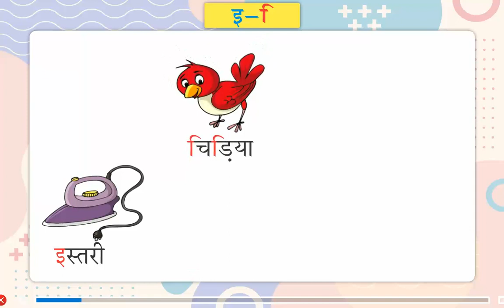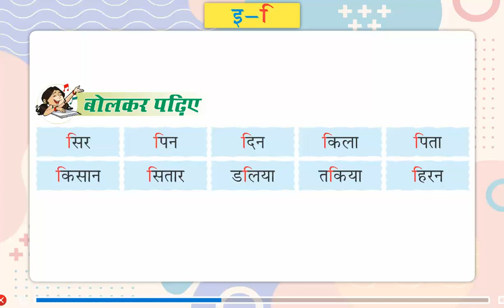Bazaar Jaa | Aasha Bazaar se Kya Laayi | Fun Hindi for Kids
Nai Ashayein Hindi Pathmala | Class 1 | Chapter 2 | Bazaar Jaa | Hindi Lessons for Kids
About the Chapter:
This video is aimed at young children and teaches them common Hindi words and pronunciation.

The video starts with a scenario where a mother instructs her daughter Asha to go to the market and buy groceries. The mother specifically asks Asha to buy lentils, rice, carrots, tomatoes, peas and spinach. Asha goes to the market, buys the groceries and comes back home. The mother then instructs Asha to wash her hands and eat her meal.

The video then switches gears and focuses on pronunciation. The speaker emphasizes the importance of pronouncing words correctly from a young age. The speaker provides a list of words as examples, including house (ghar), bird (chidiya), glass (glass), book (kitab), head (sir), pin (pin), day (din), and fort (kila).

The video ends with another short scenario. The father arrives home on a bicycle and the video ends.

About the Book :

नई आशायें पाठमाला का निर्माण राष्ट्रीय शिक्षा नीति (NEP)-2020 के दिशा-निर्देशों के अनुरूप व राष्ट्रीय पाठ्यचर्या की रूपरेखा (NCF)-2023 द्वारा निर्धारित मापदंडों के अनुसार, बच्चों के भाषायी कौशलों के विकास हेतु किया गया है।
नई आशायें हिंदी पाठमाला की विशेषताएँ -
•⁠  ⁠समाज, संस्कृति, इतिहास, त्योहार, खेल, मनोरंजन, पर्यटन, स्वास्थ्य, विज्ञान, प्रकृति, पर्यावरण, प्राणी जगत आदि से जुड़ी विविध रोचक विषय-वस्तु
•⁠  ⁠प्रकृति-प्रेम, परिश्रम, मित्रता, सहायता-सहयोग, सच्चाई, ईमानदारी, सूझ-बूझ, समस्या समाधान, धैर्य, संवेदनशीलता, पर्यावरण संरक्षण, स्वच्छता आदि मानवीय जीवन मूल्यों का समावेश
•⁠  ⁠स्तरानुकूल साहित्य की विभिन्न विधाओं, जैसे- कविता, कहानी, निबंध, पत्र, संस्मरण, आत्मकथा, नाटक, डायरी, जीवनी, संवाद, चित्रकथा आदि में पाठों की प्रस्तुति
•⁠  ⁠भाषा में रुचि बढ़ाने की दृष्टि से केवल पढ़ने के लिए अतिरिक्त पाठ
•⁠  ⁠चिंतनशक्ति, कल्पना, रचनात्मकता आदि को विकसित करने में सहायक दक्षता आधारित व
उद्देश्यपरक अभ्यास
पाठ आधारित प्रश्न (Communication Skills)
मूल्यपरक प्रश्न (Critical Thinking Skills)
भाषा आधारित प्रश्न (Observation Based Knowledge Skills)
•⁠  ⁠सीखने की प्रक्रिया को आनंदमयी बनाने के लिए रोचक और व्यावहारिक गतिविधियाँ व क्रियाकलाप
रचनात्मक अभिव्यक्ति (Creative Activities and Projects)
ज्ञानवर्धन (Multi-discipling Cross-curricular Approach)
बहु-विषयक ज्ञान (Multi-disciplinary knowledge)
गतिविधि आधारित शिक्षण (Activity Based Learning)
कला समेकित शिक्षण (Art Integrated Learning)

About the Publisher:

P.P.PUBLICATIONS is a premier school books publishing company dedicated to creating top-quality educational materials that adhere to the National Education Policy (NEP) 2020 and National Curriculum Framework (NCF) 2023. We have published a large number of books on different subjects for CBSE, ICSE and State Board schools of the country. Our publications have been recommended in almost all topmost schools of the country. We specialize in producing textbooks, workbooks, and digital resources that are meticulously aligned with the NCF, catering to students from kindergarten through high school.

•⁠ Textbooks: Our textbooks are crafted by a team of experienced educators and subject matter experts, ensuring they are comprehensive, accurate, and engaging.

•⁠ Workbooks and Supplementary Materials: Designed to reinforce classroom learning, our workbooks and supplementary materials offer additional practice and deeper insights into the subjects.

•⁠ Digital Resources & Support for Educators : In line with modern educational needs, we provide e-books, interactive learning tools & teachers’ resource material that enhance the learning experience and facilitate effective teaching.

•⁠ Alignment with NCF: Our materials are fully aligned with the National Curriculum Framework 2023, ensuring they meet all educational standards and guidelines.

Learning Primary Hindi – Class 1